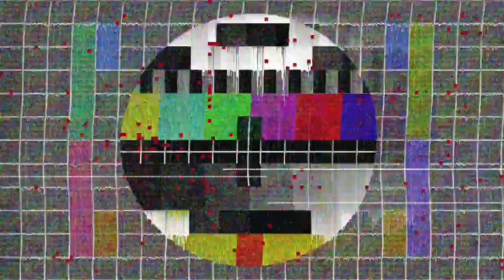ประกับด้ามปืน 1911 ก่อนเปลี่ยนใส่ เลือกให้ดีๆนะครับ